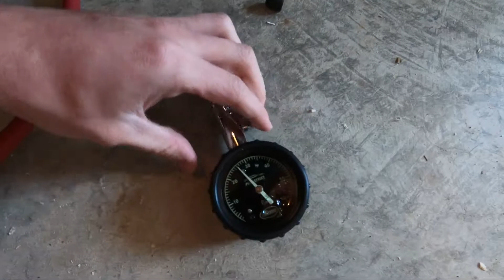Working in the garage with christian white aka Gunsvogsandmore